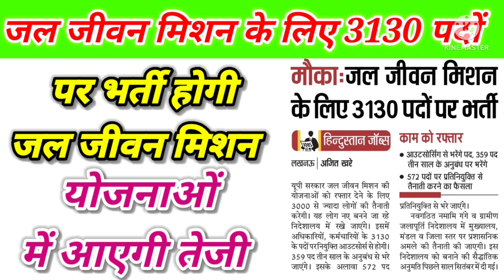जल जीवन मिशन के लिए 3130 पदों पर भर्ती होगी।